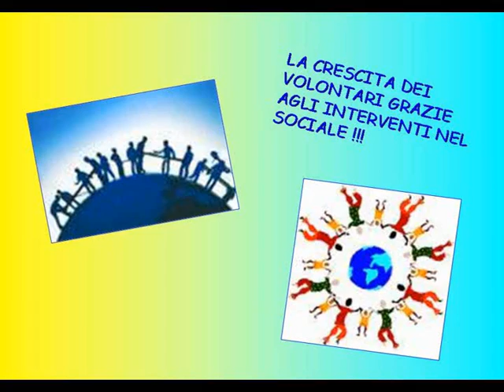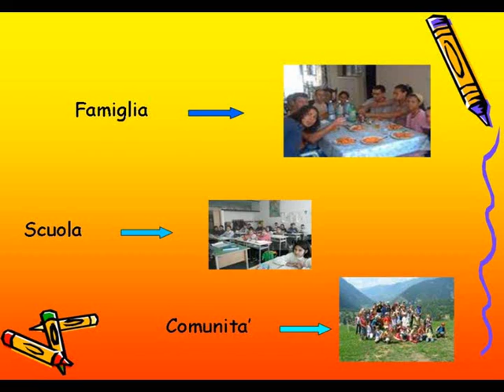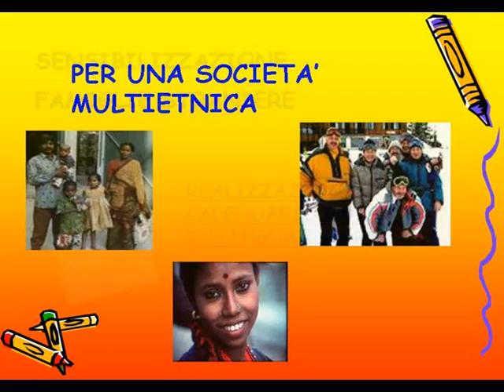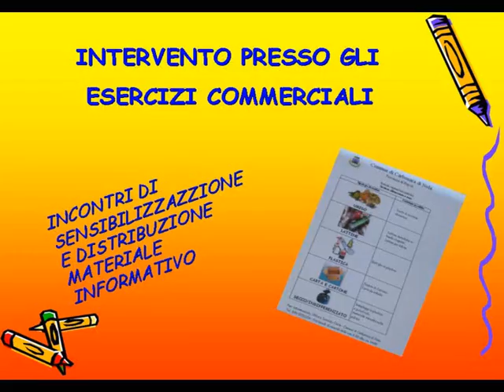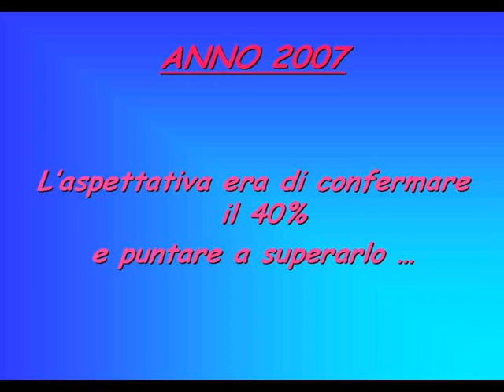Servizio civile a Carbonara di Nola (Napoli)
Servizio civile a Carbonara di Nola (Napoli) - Progetto ambiente